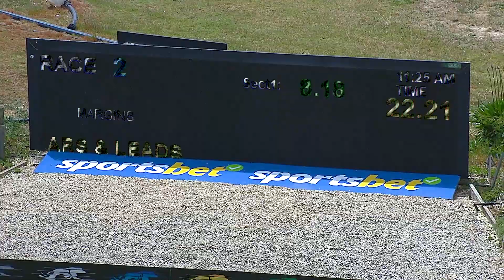SHP THU 08 DEC 22 R2